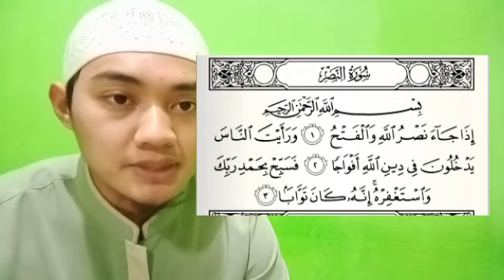Kelas 1 - Tahfidz QS. An-Nasr baris ke 3